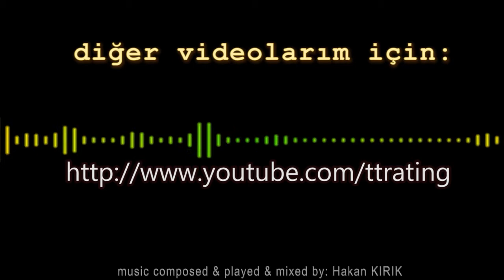151.TT-Rating Turnuvası - Masa Tenisi - Table Tennis - Match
Cafer TAŞKIRAN -
Fatih Burak SEZER